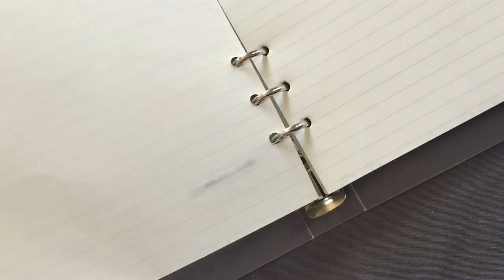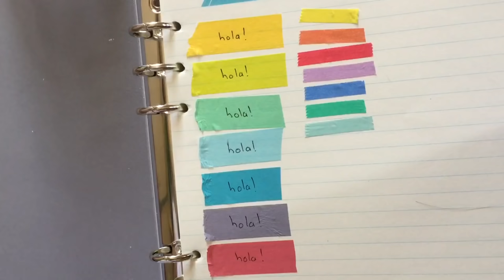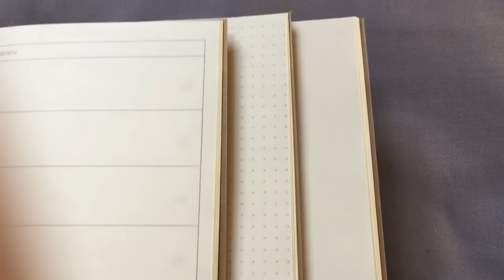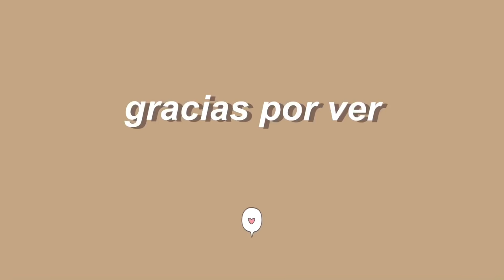HAUL PAPELERÍA MINISO #2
En este ocasión les traigo un haul de papelería de la tienda miniso, espero que les guste. cualquier duda dejenlo en los comentarios c:

tags miniso minisohaul papeleríaminiso papelería miniso miniso stationery tienda miniso bolígrafos miniso papelería bonita miniso haul miniso precios Miniso libretas